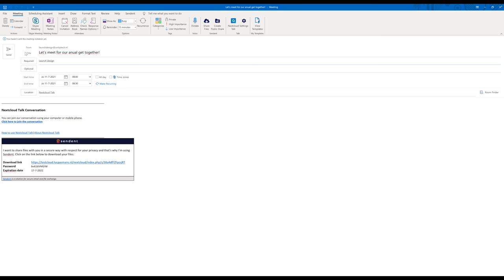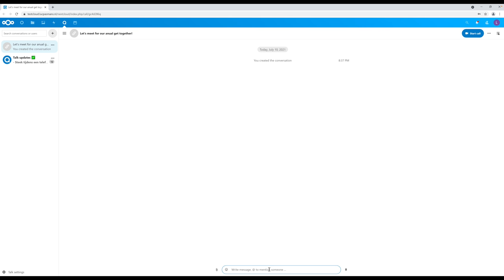Outlook Calendar Integration with Nextcloud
Organizing a meeting? Add a Talk conversation room with one click! This video shows how easy this is in Microsoft Outlook with the Nextcloud Outlook add-in.